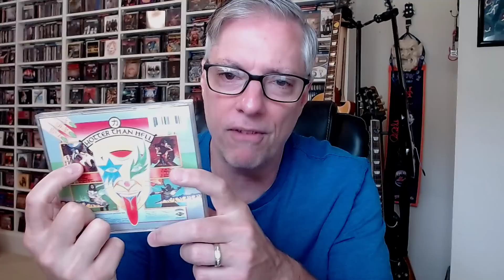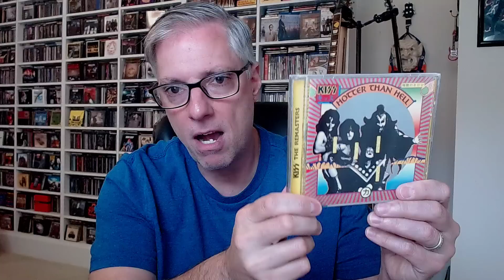My Favorite 31 Hard Rock & Heavy Metal Albums of the 1970's- Pick #23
Join Pete Pardo as he takes a month long look at his favorite 31 hard rock & heavy metal albums of the '70s.